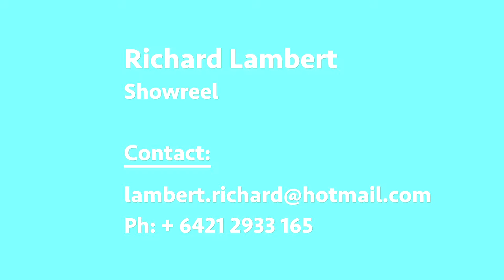RICHARD LAMBERT SHOWREEL